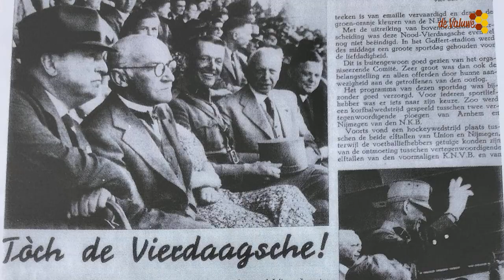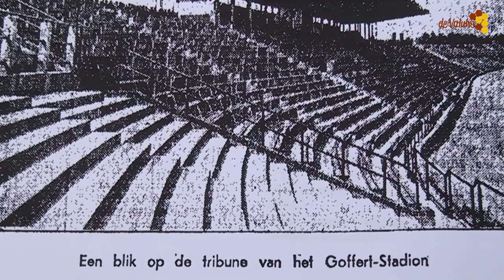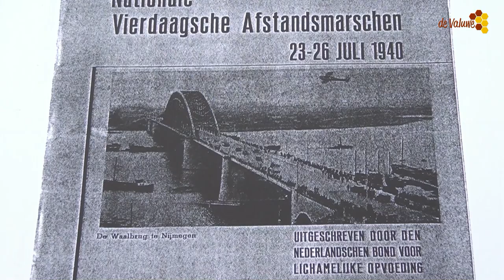Het verhaal achter het Nood vierdaagse kruisje